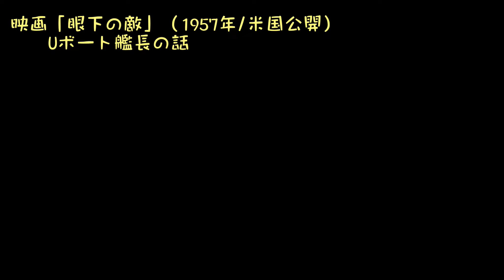映画「眼下の敵」Uボート艦長の話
映画「眼下の敵」ドイツUボート艦長の話